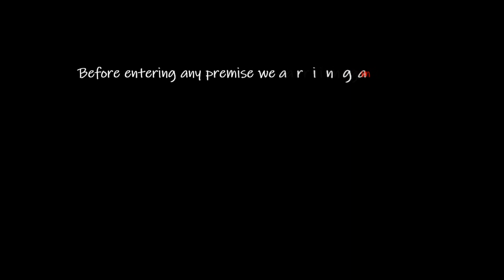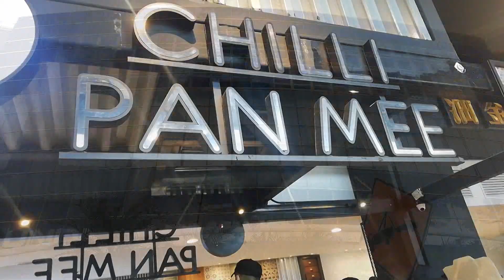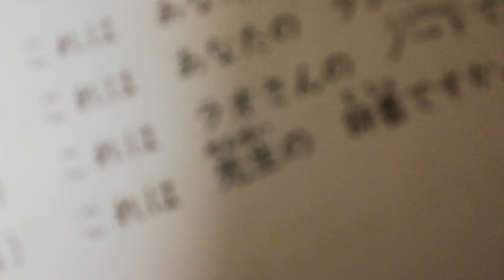新手挑战日语的一天 || わたしのいちにち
Used for Academic purpose SBLF 1033 Japanese Level 1 (Group A).